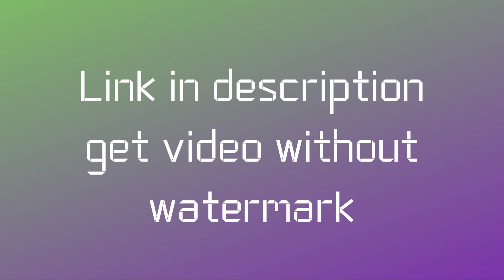Top 5 Thanks For Watching Outro No Copyright